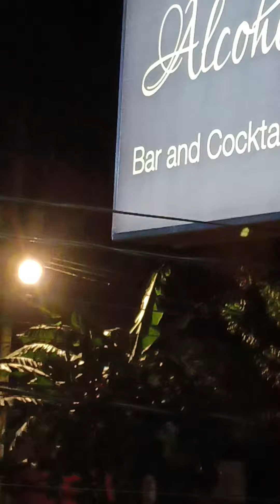YEHHP2022 | S6XTH XTORY Ep.009